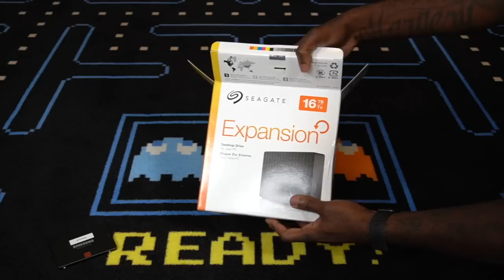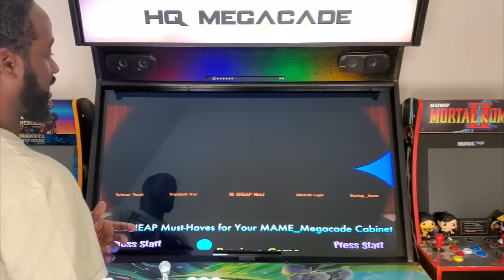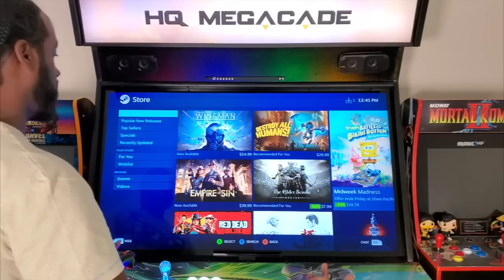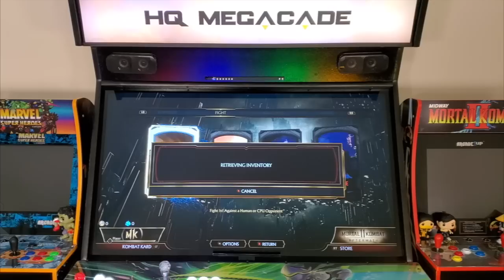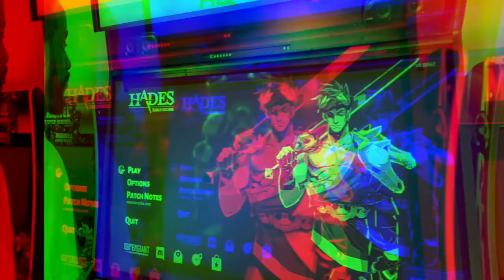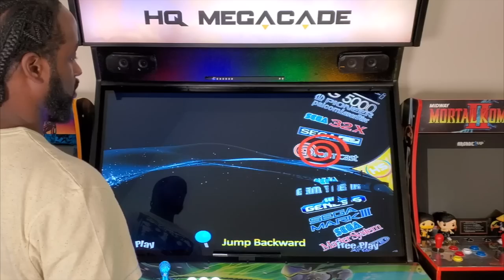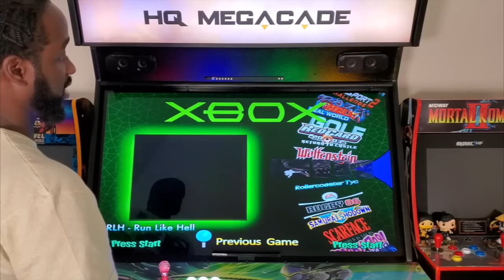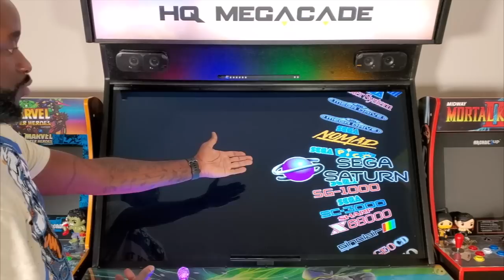Extreme Home Arcades 16TB INSTALL + NEW PC GAMES, STEAM, ONLINE GAMEPLAY | MANHATTAN PROJECT REVIEW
What’s up everybody! I know this video is one of the most anticipated videos among the EHA community. So today, join me and feast your eyes on the HQ Megacade as I upgrade my SSD boot drive to a Samsung 1TB and my hard drive to a mammoth 16TB. With this upgrade, the new drive has the Manhattan Project which boast upgraded emulators, patches, fixes, new games added with custom themes, bezels, artwork & Steam for online gaming and so much more.

Currently, this drive is in beta testing. We are working diligently to find bugs and issues so once the drive is 100%, customers of the drive will have little to no issues at all. A lot of the newly added features are game changers for Megacade/Pedestal/EHA machine owners. I’m almost certain that once this drive is 100% complete, this will be the drive of all drives. I hope you guys enjoy the video. Remember to hit that thumbs up for more.

TIME STAMPS

0:00 Intro
3:23 Unboxing 16TB/1TB SSD
6:10 Uninstalling old 10TB & SSD
6:26 Installing  new 16TB & SSD
7:39 Manhattan Project Intro Video
10:00 Hypersearch
13:47 Tutorials
15:25 Steam/Online Gaming
25:09 Main wheel clean up
27:02 Tekno Parrot
34:19 Dave & Buster’s/Raw Thrills
34:48 NBA 2K21
35:52 Mortal Kombat 11
39:40 Power Rangers Battle For The Grid
42:11 Hades
43:52 New games added to Dave & Buster’s/Raw Thrills
44:24 PS3 overview
45:26 TMNT Re-shelled
47:36 NBA Jam On Fire Edition
49:21 Artwork update (SNES/Genesis/Dreamcast/MAME)
53:00 Wii U
53:49 Yoshi Woolly World
56:53 Captain Toad Treasure Tracker
59:50 Xbox
1:04:12 Nintendo 3DS
1:08:04 Final Thoughts
1:08:34 Wheel save Power off/on Feature
1:10:41 Outro

New to my channel? Want to see more videos like this?